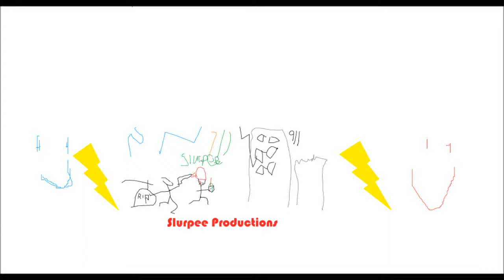Harlem shake Masacrse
holo